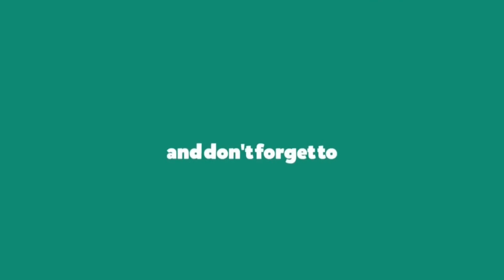Introduction | Channel Intro | Squad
We are siblings, trying to make the world laugh by our videos.